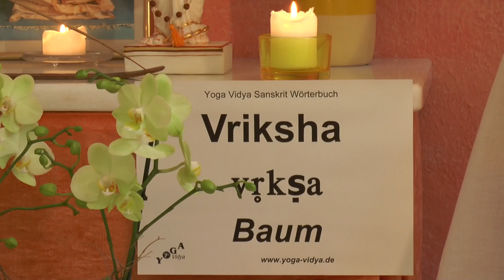Vriksha - Baum - Sanskrit Wörterbuch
Vriksha heißt Baum. Das Sanskritwort Vriksha bedeutet also Baum. Von Vriksha leitet sich das Wort Vrikshasana, die Yoga Übung Baum, ab. Dieser Vortrag von und mit Sukadev Bretz ist Teil des Multi Media Sanskrit Wörterbuchs